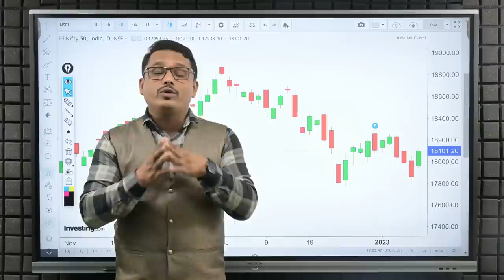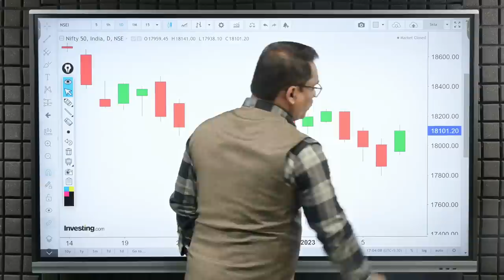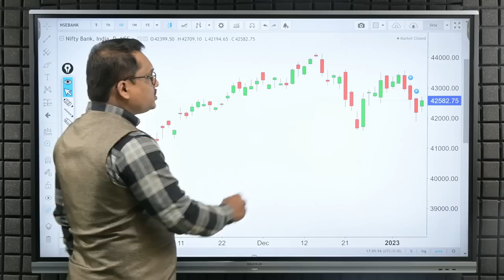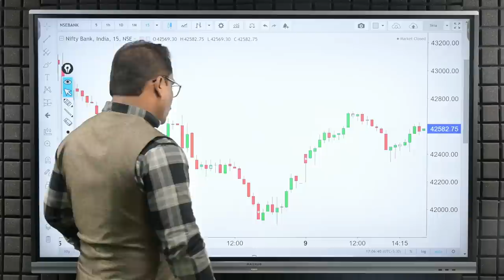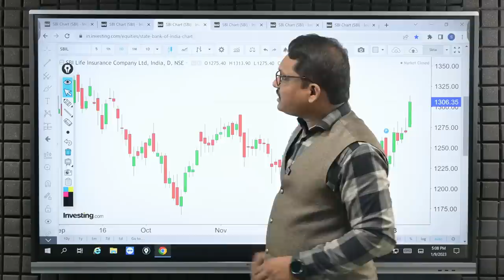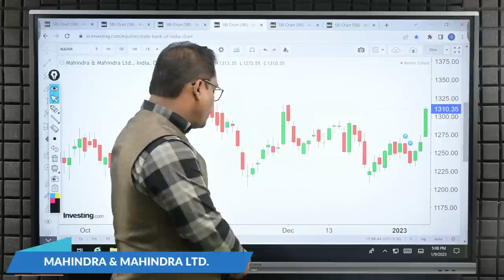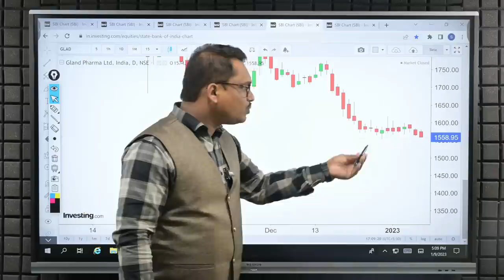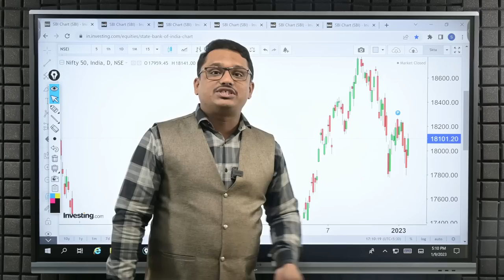Post Market Analysis and Trade For Tomorrow 10/01/2023